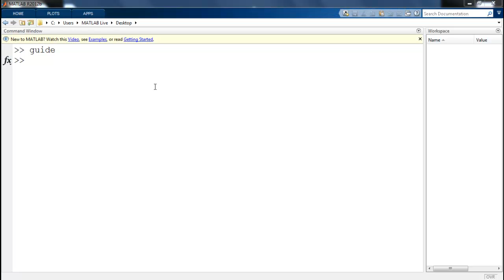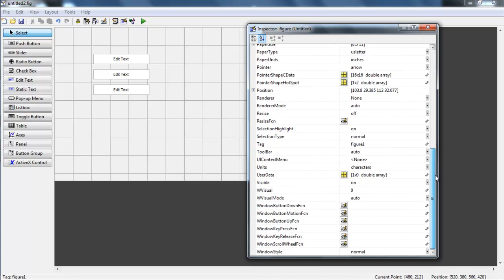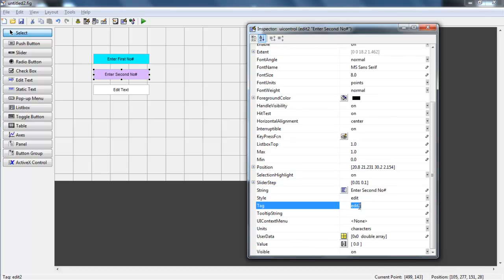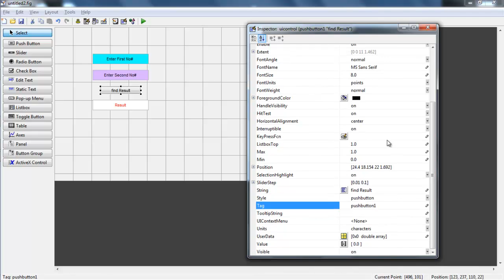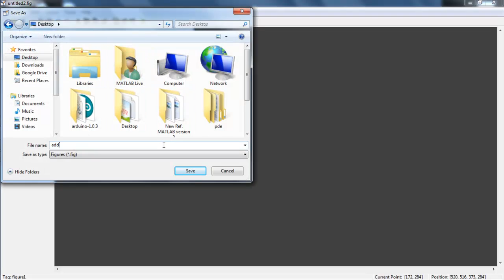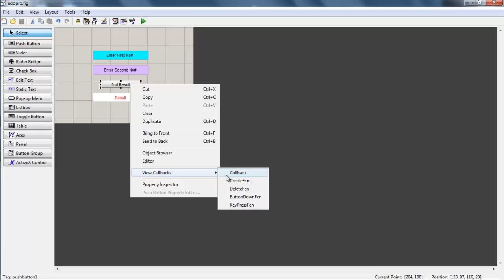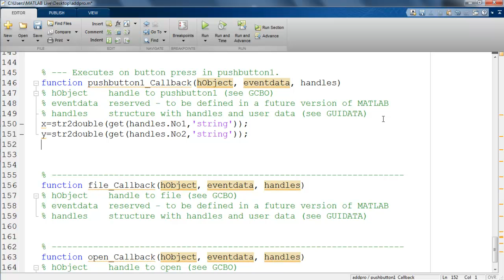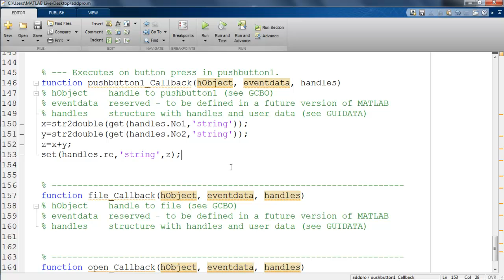احترف برمجة الواجهات الرسومية - برنامج جمع عددين